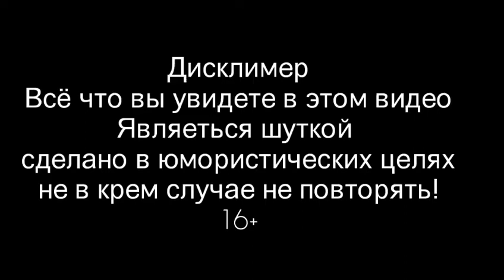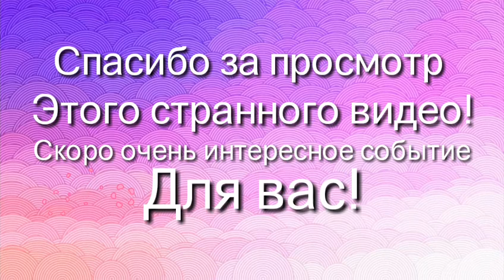ВЫШЛА ЗАМУЖ ЗА ЛП!!! ЛГБТ?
Ребят мы решили быть правда вместе не в том смысле что мы любим друг друга как мальчик и девочка НЕТ!
У нас такой юмор даже сейчас и у меня и у неё в профиле написано женат/замужем
Мы любим друг друга как подруги,  так что не бомбить!) суть в том что я якобы по пьяне стала жената на моей лп